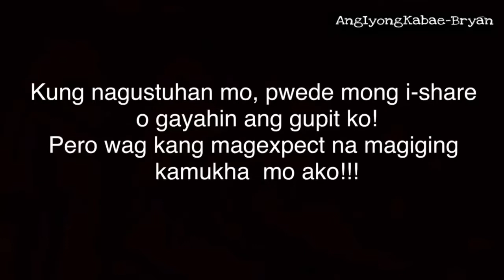MAGPAPAGUPIT KA BA KAY POGING BARBERO??? | BRYAN FAJARDO| vlog#12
MAGPAPAGUPIT KA BA KAY POGING BARBERO???

PRINCE RAIN AKA POGING BARBERO
He is my Older Brother Next to me, He owns the Barbershop!
SORRY!!! may JOWA na siya kaya ikaw mag aral aral muna bago ang maglandi!

• Camera used: IPhone X (FRONT/BACK CAM)
• Video Editor used: KINEMASTER | FILMORA GO
• Photo Editor used: PHOTOGRID | SNAPSEED | PICSART
 • Facts about me : My name is ALEJO BRYAN FAJARDO JR I’m 24 years old Im from the philippines! :D Masayahing tao hahahaha! PROUD ILOCANO!!!
SUNDAN NIYO AKO DITO MGA KABAE :
- Facebook : @ BRYAN FAJARDO II